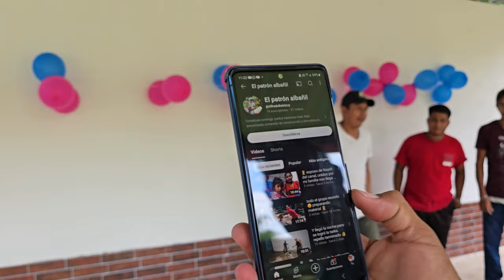Albañiles🚨 me piden de su apoyo y no dudé en decirles que si lo aría.